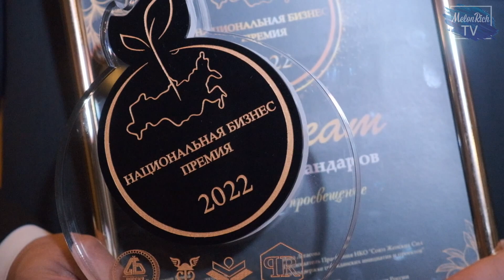Марина ДРОЖДИНА на Национальной бизнес Премии 2022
Марина ДРОЖДИНА – основатель собственной модельной студии, актриса, модель, хореограф, певица, солистка группы "Hi-Fi", экс-солистка групп "Основной инстинкт", "Королева" и "Ассорти". Умница, красавица и просто замечательная девушка!